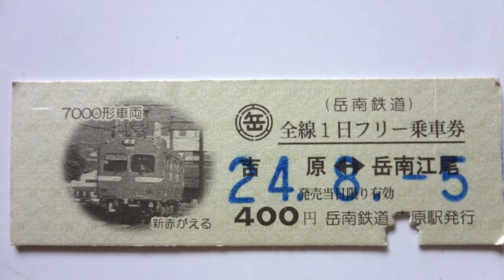岳南鉄道本吉原駅 ローカル線の小さな旅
平成８年、京王３０００形車両を購入。
　改造後７０００形として現在、主力車両として運用している。
５０００形の「赤がえる」の後継車両として「新赤がえる」と呼ばれている。
　今回撮影に際し、使用した切符も動画に入れた。
JR東海の路線切符も購入できた。しかも硬券で・・・。